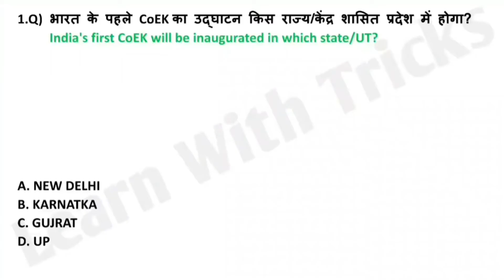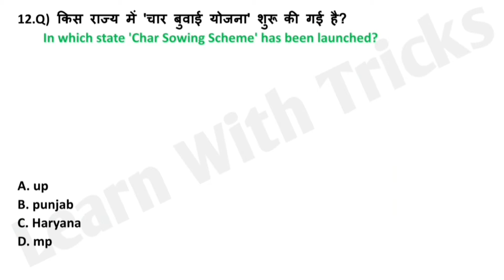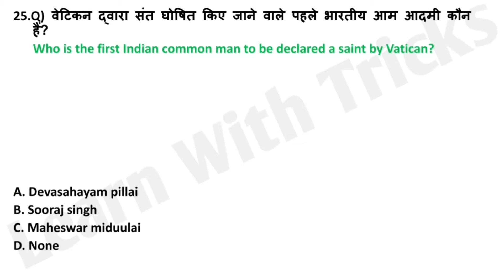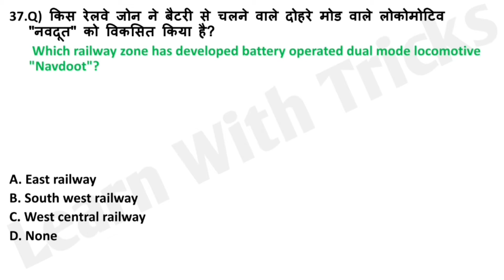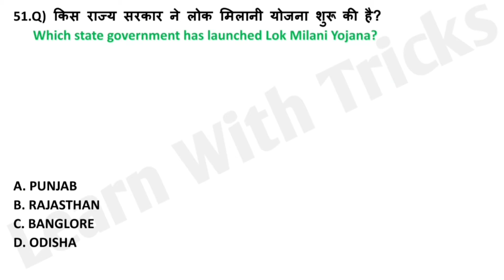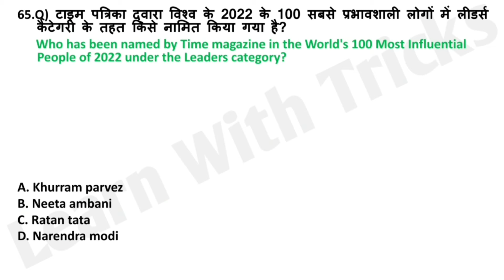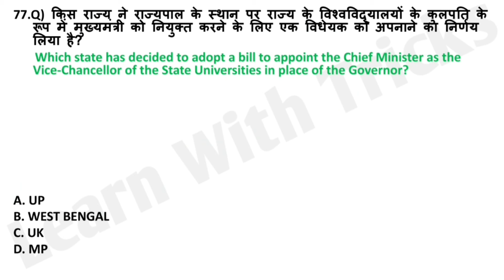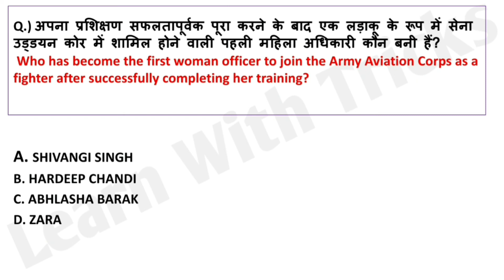May 2022|| 3 & 4 Week Current Affairs||With Trick🤗👍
learn may 3 &4  week current affairs 2022
with amazing tricks, which helps you to learn current affairs for long time.

this video include most important events happened in May Third and fourth week,
appointments,
awards,
china habitable mission,
important days,
IPL 2022, games,
sports current affairs and many more important topics.